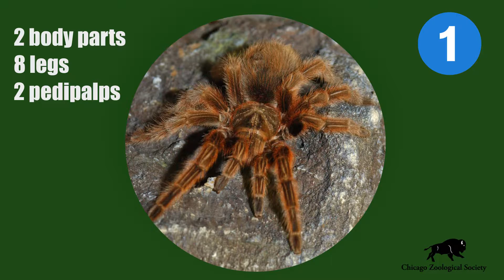Arachnids Take 5!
What has two body parts, eight legs, and two pedipalps? No worries, we do the math for you in our new Take 5: Arachnids! For more, head to our interactive experience AmazingArachnids on the West Mall.